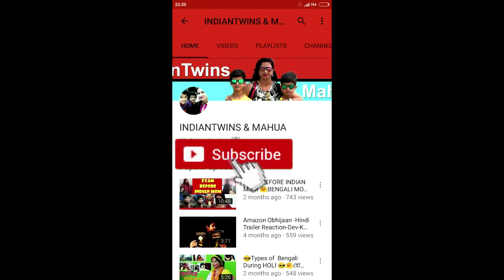এটা কী সমাজ এ আমরা বাস করছি ?